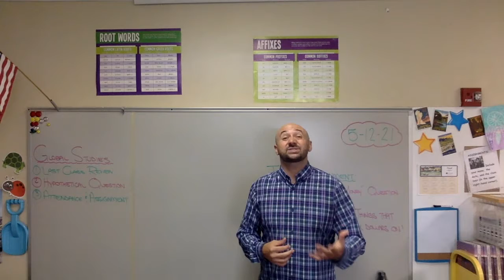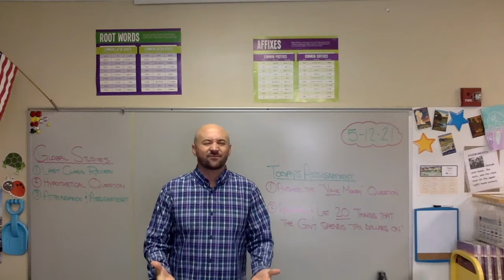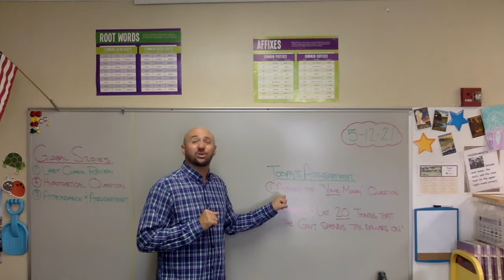Global Studies Class 86 (5-12--21)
Tax Dollar Allocation Research